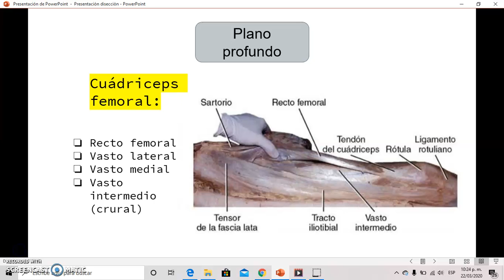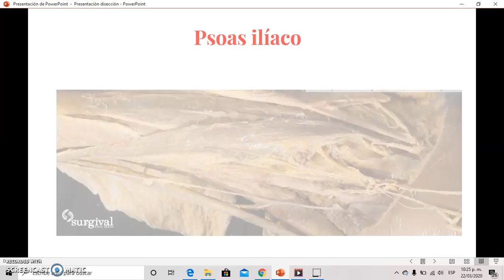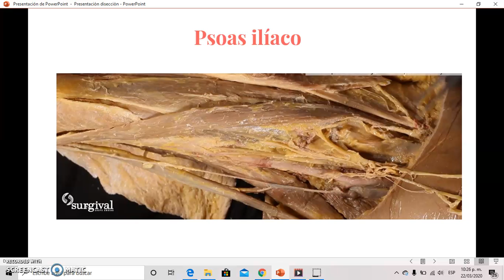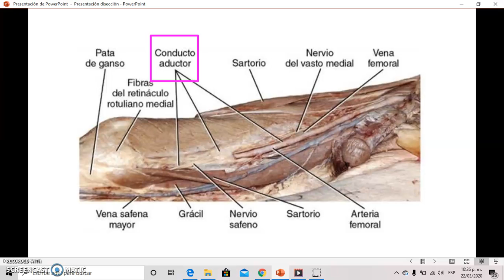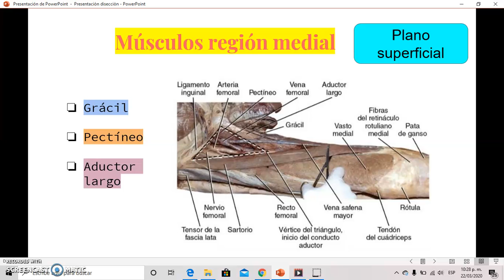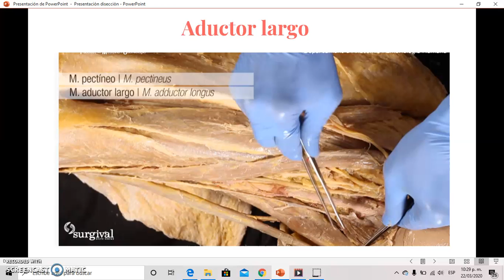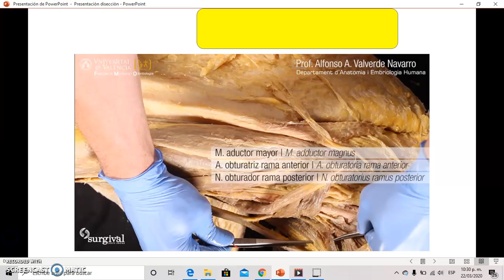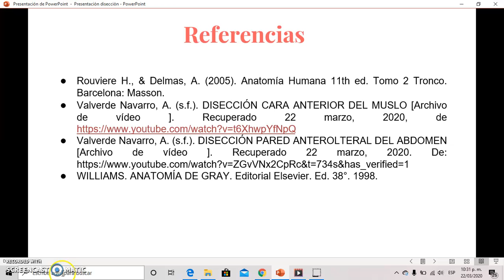Muslo anterior 2.2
Perdonen el audio :(